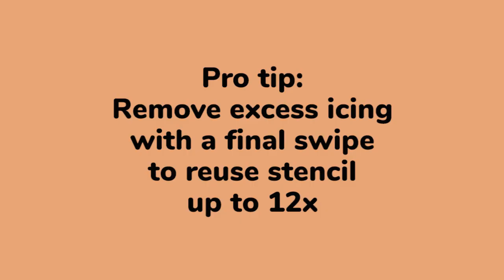5 Tips for Making Paint-Your-Own Cookies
Paint Your Own (PYO) cookies are a fun Halloween party craft and treat all in one. Check out the video for 5 tips to making these cookies. I like to stencil with stiff royal icing (airbrushing the image can result in smudging later on).

It would make me so happy if you recreated these cookies! Be sure to share photos and tag @flourboxbakery or use the hastag flourboxbakery. Happy Decorating!